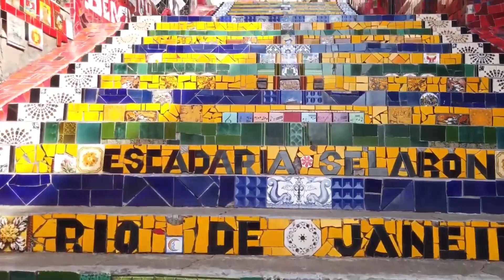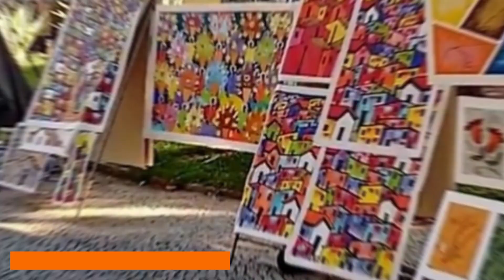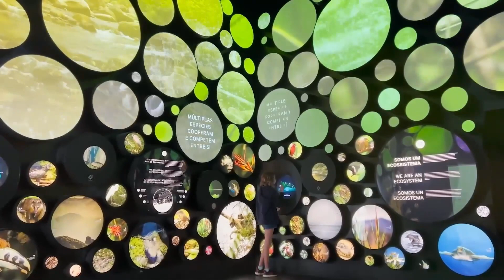Rio de Janeiro Uncovered: Your Essential Top 10 To-Do List - Travel Adventures | Globe Guides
Welcome to a world of travel adventures with our Rio de Janeiro guide! Dive into the essence of Rio as we unveil the essential top 10 to-do list. From iconic landmarks to unique experiences, immerse yourself in the rich culture and vibrant energy of this Brazilian jewel.

Explore Copacabana and Ipanema beaches, discover the allure of Christ the Redeemer, and savor Brazilian cuisine. Feel the rhythm of Carnival, embrace Lapa's nightlife, and bask in Tijuca National Park's natural beauty.

Discover the top 10 things to do in Rio de Janeiro with Globe Guides! From world-famous beaches to iconic landmarks, immerse yourself in the vibrant culture of this Brazilian city.

Video Title: Rio de Janeiro Uncovered: Your Essential Top 10 To-Do List - Travel Adventures | Globe Guides

This video is about Rio de Janeiro Uncovered: Your Essential Top 10 To-Do List - Travel Adventures, But It also covers the following topics:

Top Things To Do In Rio
Unmissable Rio Attractions
Rio De Janeiro Must-Visit Spots

✅  About Globe Guides.

Welcome to Globe Guides, your go-to destination guide channel! Join us as we embark on an exhilarating journey through the world's most captivating destinations. Whether you're an avid traveler or an armchair explorer, our channel is your passport to discovery.

At Globe Guides, we are passionate about immersing ourselves in the rich cultures, histories, and natural wonders of each place we visit. With our expert team of globetrotters, we bring you comprehensive guides that unveil the essence of each destination.

From bustling cities to serene landscapes, we'll take you off the beaten path and introduce you to hidden gems you won't find in guidebooks. Our videos showcase the must-see attractions, local cuisines, and insider tips, helping you plan unforgettable adventures.